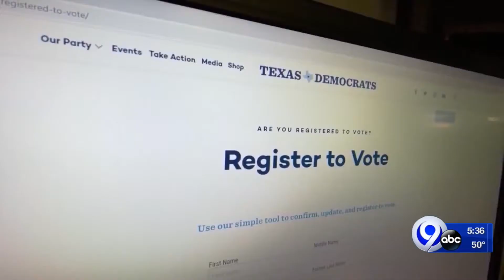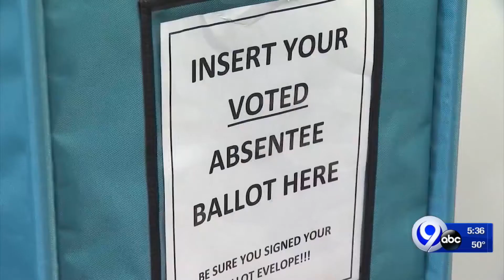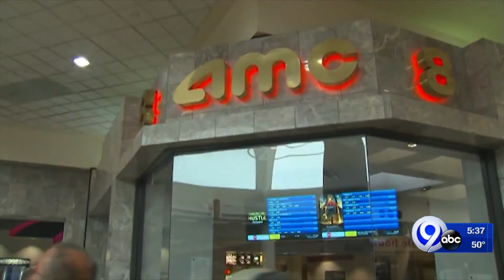With cases rising in CNY, how can we stay safe this fall?